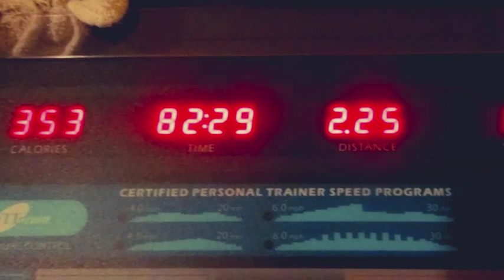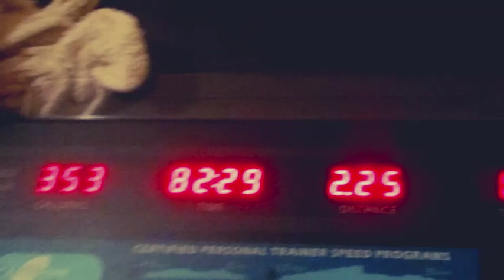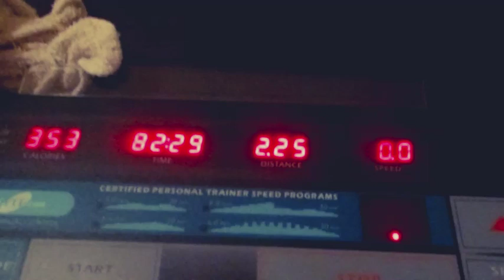What An Awesome Work Out On Last Night My YT? Fam